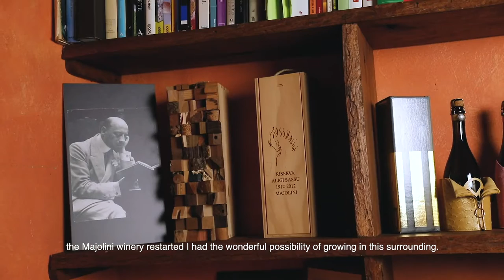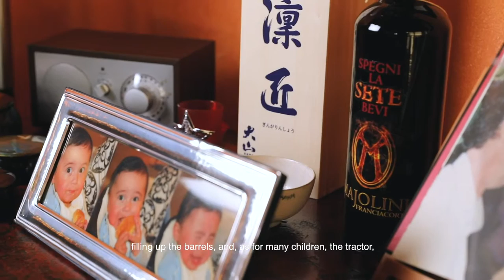09 B2B Simone Maiolini